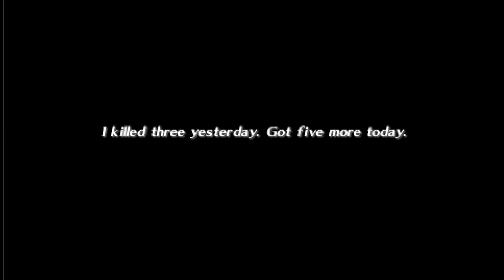Gungnir: Asymmetrical Tactics Like No Other | Dept. Heaven Retrospective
Here we are, with the final game in this Dept. Heaven Retrospective. Gungnir came out at the worst possible time, and was not received well critically, but was that rating well-deserved?

Underneath a disastrous launch lies an incredibly fun and well thought-out game. A fitting conclusion to the Dept. Heaven Franchise. Gungnir: Inferno of The Demon Lance and the War of Heroes might be a ridiculous title, but maybe that's just suitable for this final entry in the series.

Subscription link above if you want to stay up to date on whatever new content I make.
Like/comment if you enjoyed to give me the warm fuzzies.

00:00 Gungnir
17:09 Spoilers